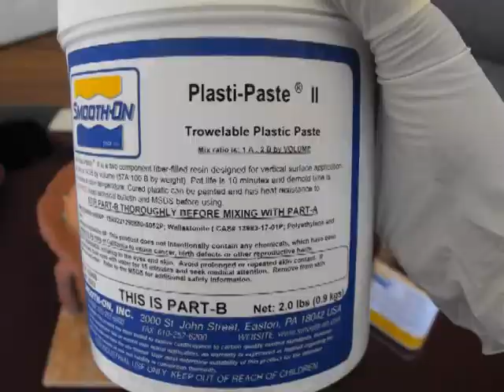Fat Man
mold making process. making duplicates of this sculpture